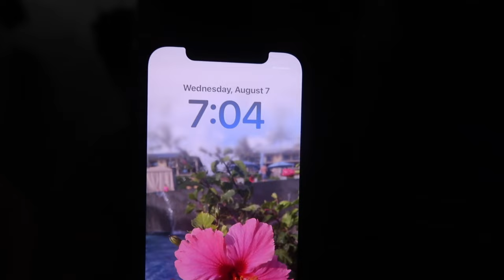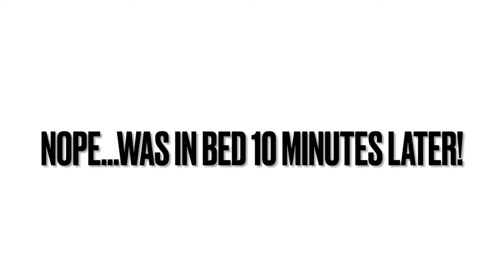WHEN MOM STARTS TO GET SICK | MOM GETS A SUMMER COLD | EVERYTHING STOPS WHEN MOM GETS SICK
AMAZON FAVORITES:

TRAVEL BACKPACK & Cubes:

Travel Compressions Bags:

LUG TRAVEL BAG:

MICROFIBER BEACH (TRAVEL) TOWELS:

GoPro HERO9 BLACK CAMERA:

Canon PowerShot G7X Mark II Digital Camera:

Monitor Stand Riser Desk Organizer:

Bookshelf for Desktop Storage:

ART MARKER SET:

CURRENT PHONE CASE:

FETCH APP -2000 BONUS points w/ REFFERAL CODE:
5KKJA